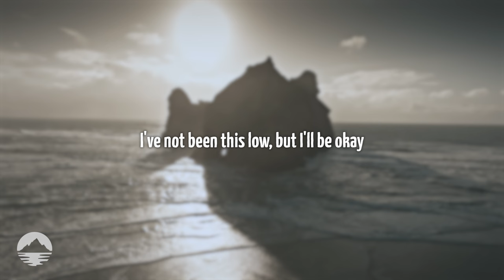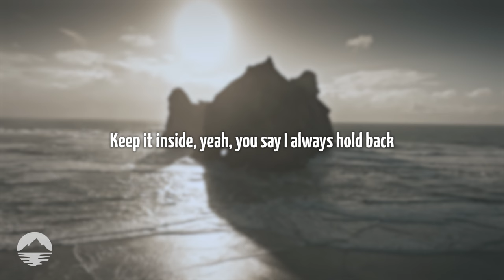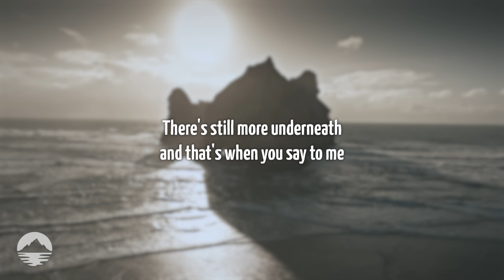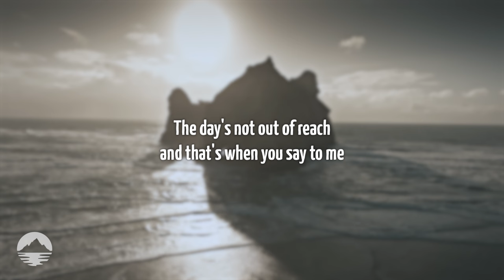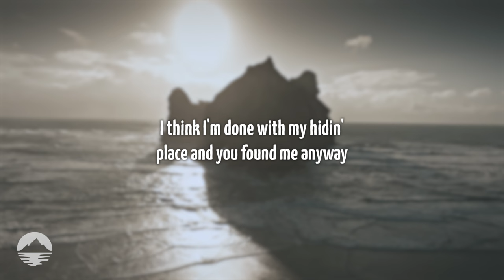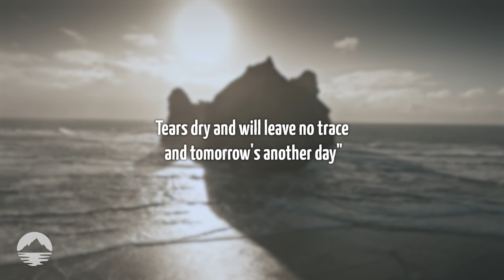Ed Sheeran - Curtains | Lyrics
[Intro]
Can you pull the curtains? Let me see the sunshine

[Pre-Chorus]
Is it in your childhood? Somethin' happen in your past?

[Post-Chorus]
Let me see the sunshine, shine, shine
Let me see the sunshine